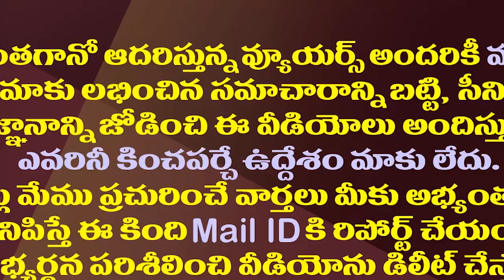అశోక్ గజపతి అడ్డాలో మీసాలు తిప్పుతున్న అసమ్మతి.!| Ashok Gajapathi Raju Vs Meesala Geetha